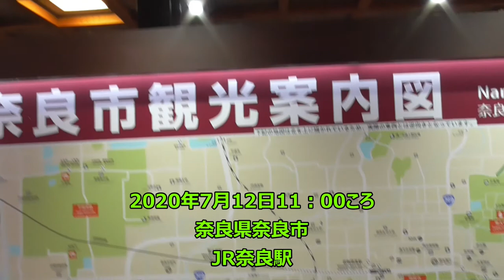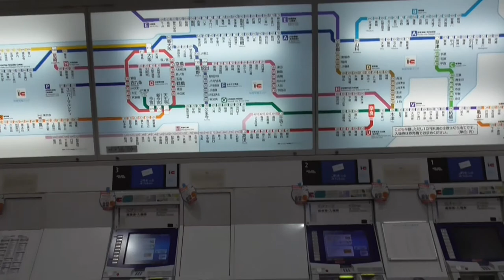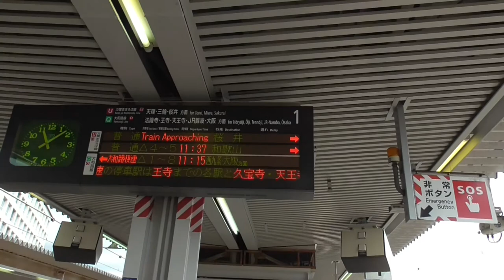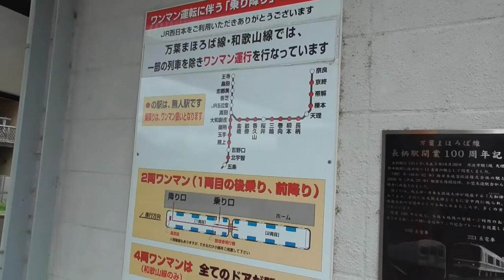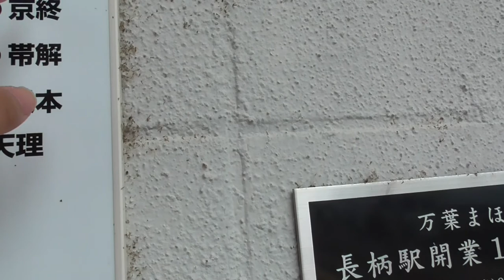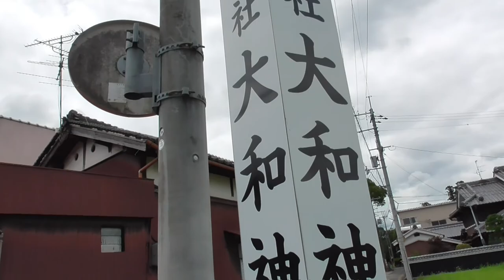ST036'9「JR奈良駅から万葉まほろば線で長柄駅へ向かう」【奈良市・天理市界隈を巡ってみた】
今回はＪＲ奈良駅から万葉まほろば線に乗り、大和（おおやまと）神社もよりの駅である長柄（ながら）駅へ行ってみました。
それにしても
京終（きょうばて）
帯解（おびとけ）
櫟本（いちのもと）
巻向（まきむく）
畝傍（うねび）
…難読駅名線と命名しても良いのでは！？